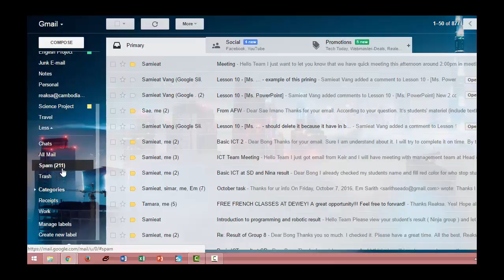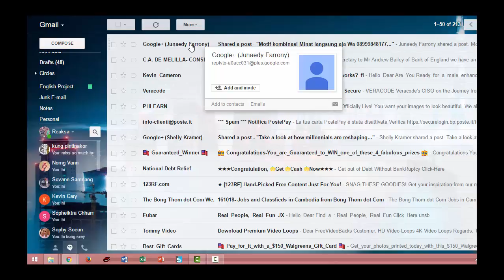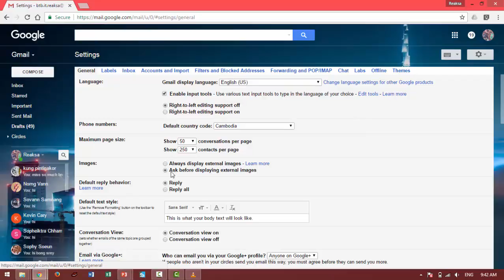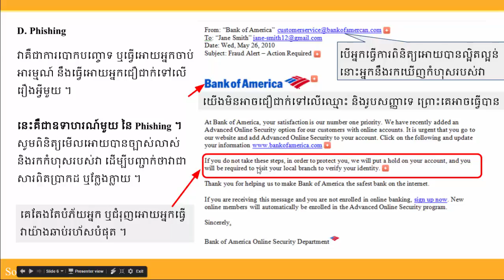Lesson Safety Online and Copyright Part3